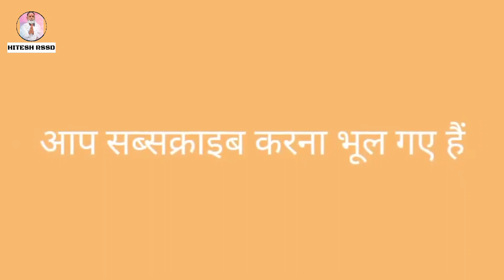तेरे नाम का सुमिरन करके मेरे मन में सुख भर आया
| Radhaswami  ji ||

Radhaswami Dayal ki Daya,

 Radhaswami Sahay,

|| Radhaswami ji ||

I faith in Radhaswami and I am just a servent of my master Param Sant Hazur Kanwar Sahib ji Maharaj ji.

Radhaswami Aashram Dinod Bhiwani

👉The Founder : -

Radhaswami Satsang Dinod (Bhiwani) was established by Param Sant Tara Chand Ji Maharaj in the last decades of twentieth century.

NOTE :- We (HITESH RSSD) are only on youtube. We are not on other social media.

"।। राधास्वामी गाओ, सदा सुख पाओ ।।"